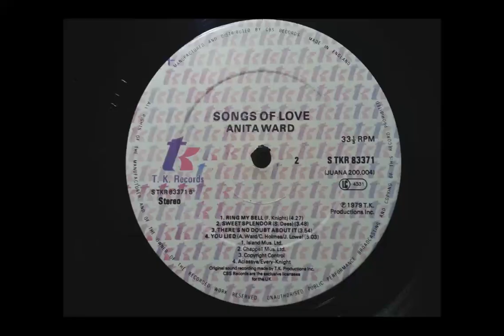There's No Doubt About It - Anita Ward ( English Vinyl Record )